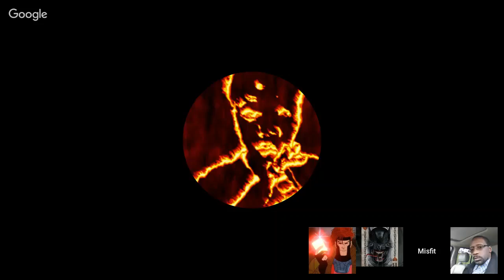NETFLIX MARVEL CANCELLED